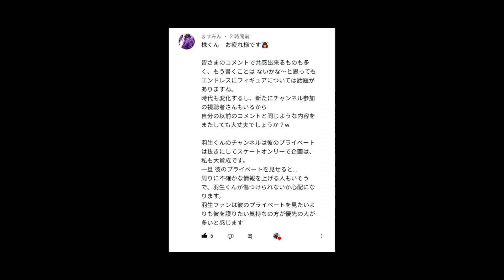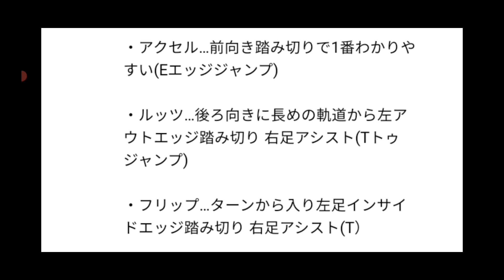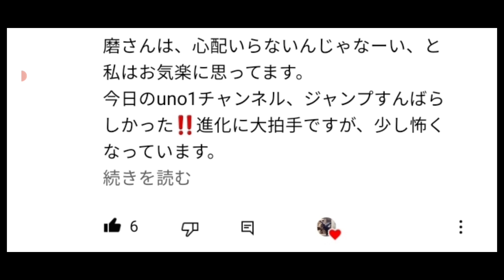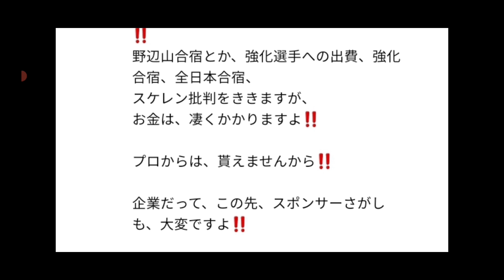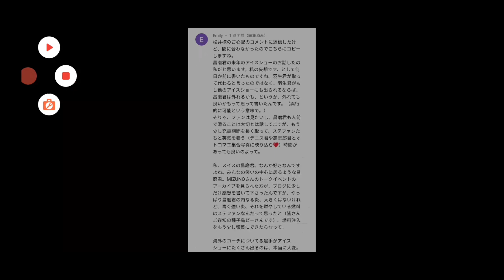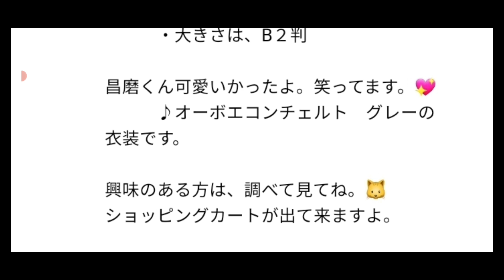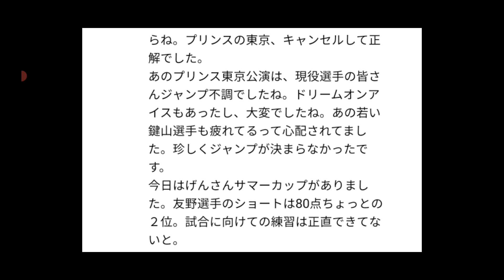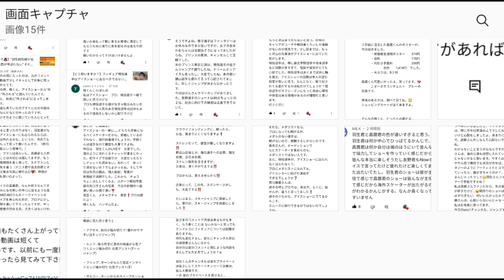【白熱】フィギュアスケートのプロと現役選手のアイスショー参加における賛否両論をシェア致します。